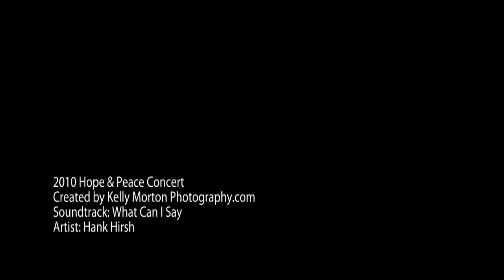2010 Hope & Peace Concert.mp4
Images from the 2010 Hope & Peace Concert.
Winnipeg's New Year's Eve Concert
Dec. 31st, 2010
Winnipeg, MB
Canada